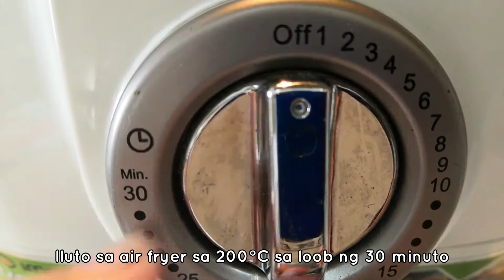Spicy Crispy Pork Belly | Crispy Lechon Kawali without the OIL!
Juicy, spicy, and crispy pork belly (Lechon Kawali) without the excessive oil!